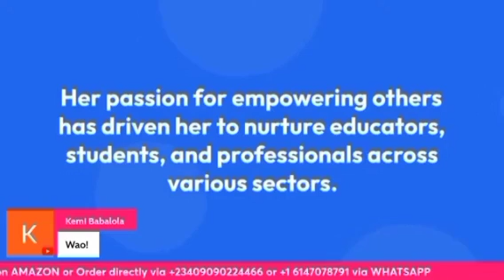Women Working with Children ®️ Conference- Mrs. Oluwayomi Onabanjo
Mr. Taiwo Akinlami and Mrs. Olufunmilayo Akinlami are the co-conveners of the Women Working with Children ®️ Conference, which began in 2019. This global event has attracted thousands of participants and hosted distinguished women who have been both inspirational and accomplished in their respective fields.

The conference was created as a haven where these remarkable women can be refreshed and empowered, recognizing their significant roles in the lives of our precious children as both primary and secondary parents. Our extensive work with children over the past three decades, spanning Africa and North America, has highlighted the vital importance of these roles.

Each edition of the conference has centered around its core mission: supporting women as they continue to lead efforts in Family Strengthening, Securing a Friendly and Protective Environment for Children®, and promoting Rights-Based Parenting. The themes in every session have consistently reflected this objective, emphasizing the crucial impact of women's leadership in shaping a better future for children.

This year’s conference focused on the theme: “S.A.F.E for Children® According to Play & Recreation: Empowering Women's Leadership to Foster Resilient Children Through Play and Recreation, Shaping a Brighter Tomorrow.” The conference recognizes that play is not merely a form of recreation but a fundamental right and developmental necessity for children. By empowering women, the event aims to harness their unique influence in nurturing and advocating for children's needs, exploring how equipping women with leadership skills and resources can amplify efforts to foster resilient, empowered children. These children will be better prepared to navigate future challenges through play and recreation.

Given the current economic and social tensions, particularly in Africa, and the overwhelming dominance of digital devices across the globe, which often leaves our precious children confined behind screens, we believe this is the ideal moment to emphasize the importance of play, especially outdoor engagement.

We had the honour of being joined by Mrs. Oluwayomi Onabanjo to discuss the theme from her perspective as a School Leader.

Get copies of Mr. Taiwo Akinlami's latest books:

1. The Burden and Wisdom of Parenting: The Journey from an Erased Childhood to Transformed Adulthood

2. Transforming Child Discipline into a Culture of Discipline

or request a Clarity Session to have your enquiries attended to here